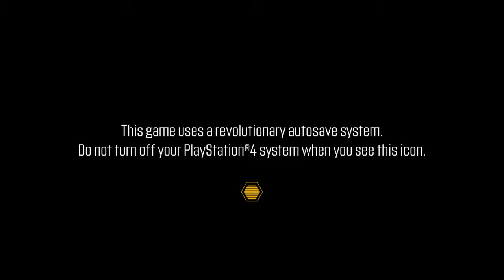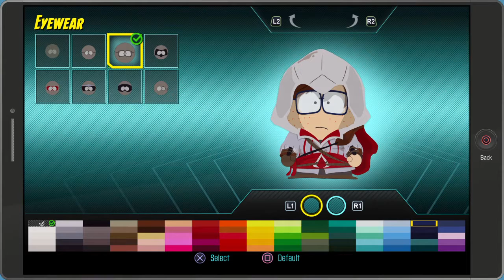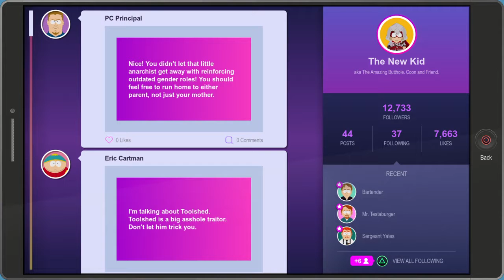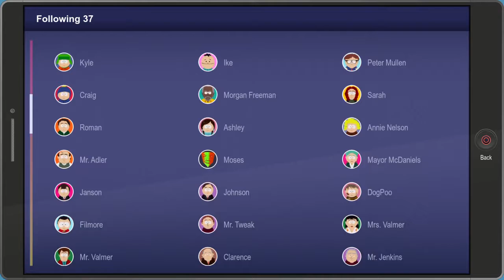South Park: The Fractured But Whole 5.0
Ubisoft, Ubisoft San Francisco, South Park Digital Studios LLC, , PlayStation 4, Sony Interactive Entertainment, The Rat's Cast, cyperrat -- Watch live